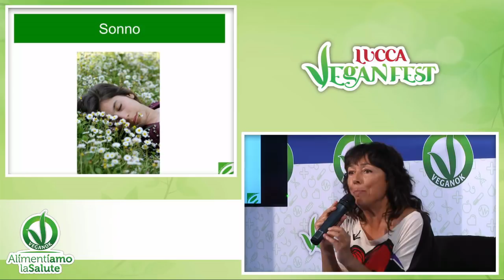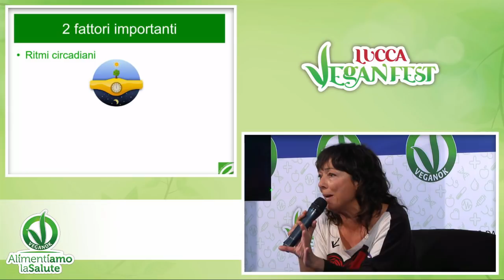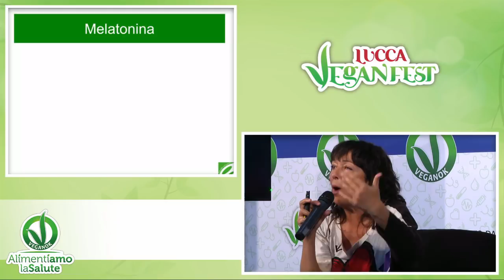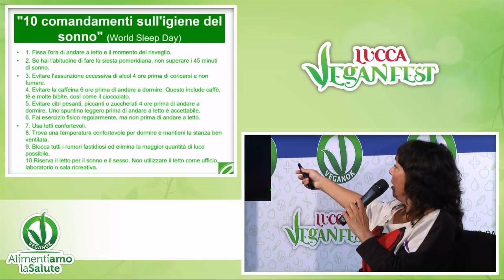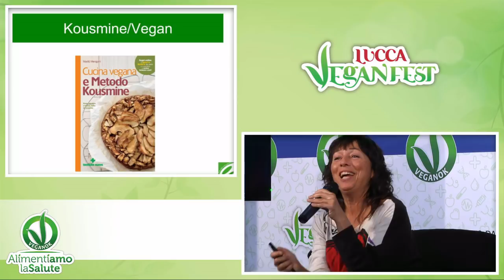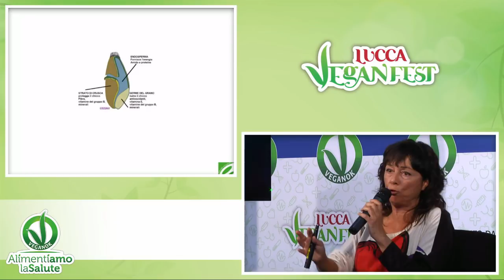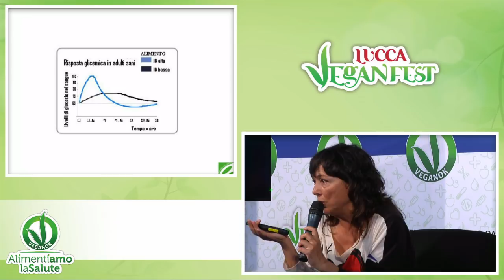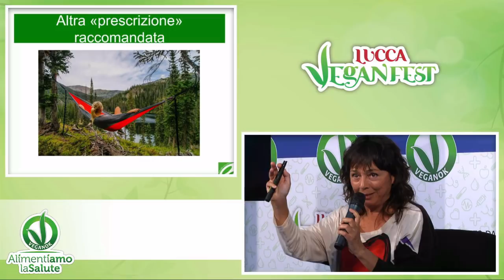Prescrizioni per una salute di ferro: cibo, sonno, movimento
Prescrizioni per una salute di ferro: cibo, sonno, movimento, a cura della Dott.ssa Marilù Mengoni, biologa nutrizionista e Dott.ssa in psicologia, consigliere dell’A.M.I.K. (Associazione Medica Italiana Kousmine) e membro del Comitato Scientifico di Associazione Vegani Italiani Onlus.